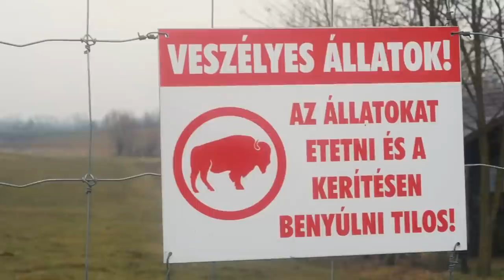A bölényember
A billog foodtruck megbízásából bemutatjuk Gelencsér László íjkészítőt,
aki Kaposmérőn bölényeket tenyészt. A filmből megismerhetjük ezeket a csodálatos, vad élőlényeket, és a bölényfarmot ahol élnek.

A filmben szerepel: Gelencsér László íjkészítő, bölénytenyésztő.
Továbbá Várszegi András, Bandita séf.
A filmet készítette a MEDIA12.
Operatőr/Vágó: Varga Bálint
Rendező: Szilágyi László